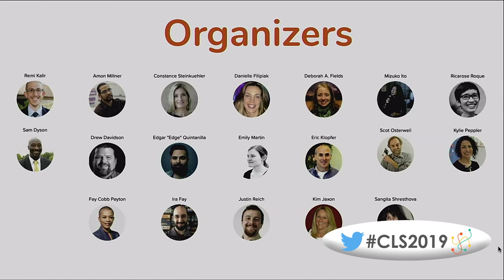Fireside Chat with Henry Jenkins - Connected Learning Summit 2019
The Connected Learning Summit kicks off with a Q&A with youth activists Jessica Riestra from March for Our Lives and Justin Scott from Students Deserve, Black Lives Matter , hosted by Henry Jenkins, Provost Professor of Communication, Journalism, Cinematic Arts and Education at the University of Southern California. Join us for an inspiring conversation on the power of youth to work for change in the world around them and the challenges and rewards of youth activism.